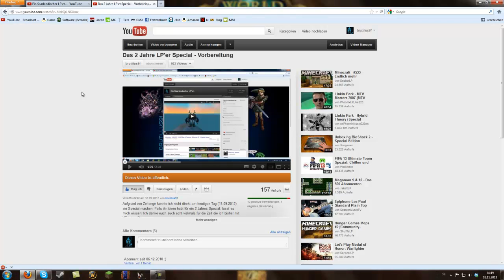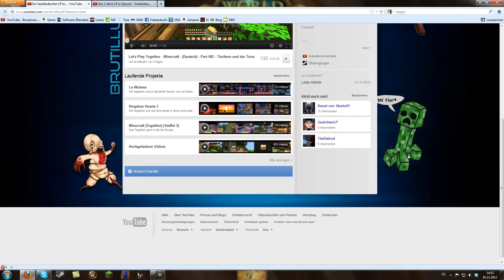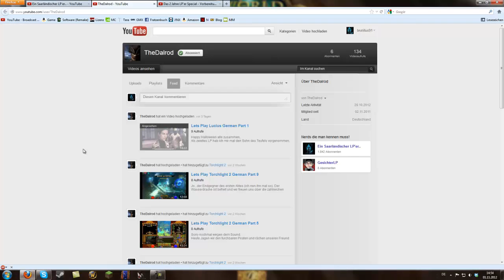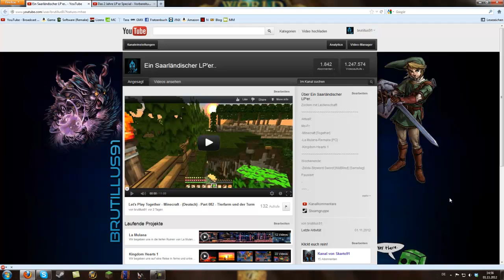Infovideo 01.11.2012 - Projekte - 2 Jahres Special und sow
Wird alles gesagt.